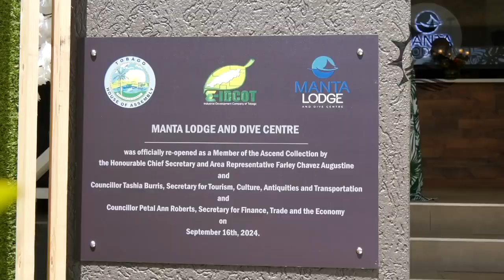DoTCAT in Review September Highlights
The September 2024 DoTCAT Monthly Recap encapsulates the significant activities and initiatives that unfolded during the month. This summary serves to inform stakeholders of key developments and performances, ensuring that all participants are well-acquainted with the progress made. For those who may have overlooked these events, this recap provides a concise overview of the essential highlights from September, reinforcing transparency and engagement within the community.